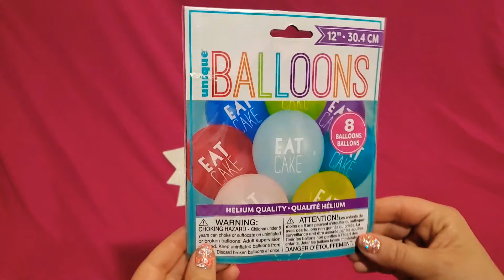EAT CAKE BIRTHDAY BALLOON INFLATION AND DEFLATION!!!